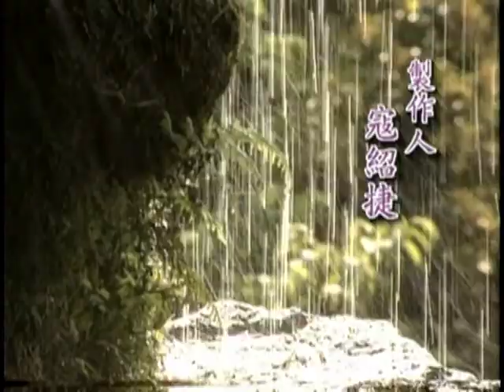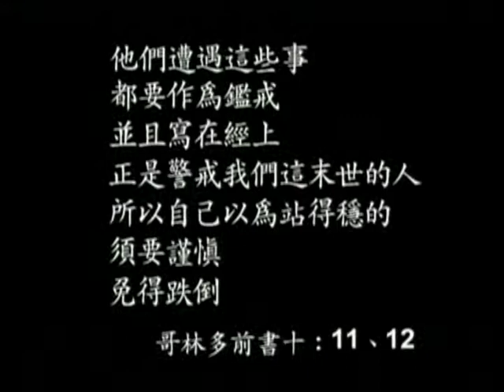【天人之間】范大陵系列_哥林多前書-第三十一講：受益與招損